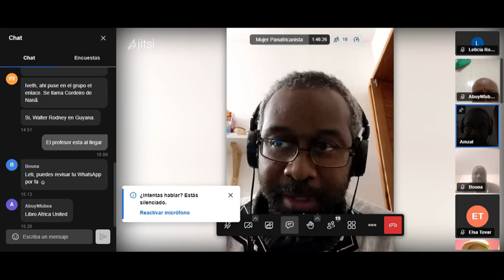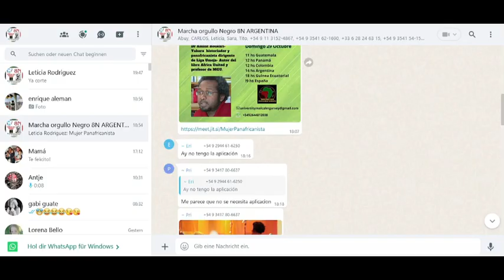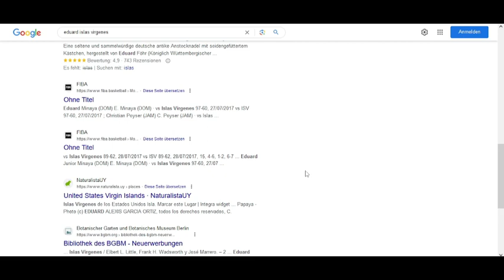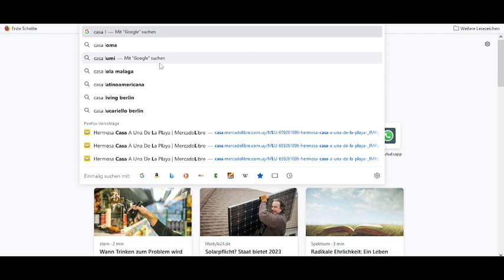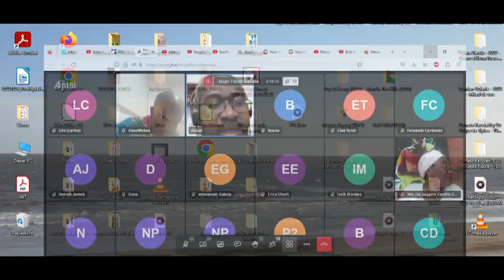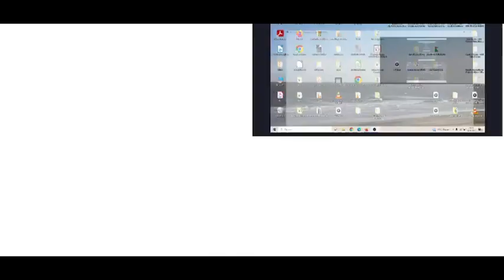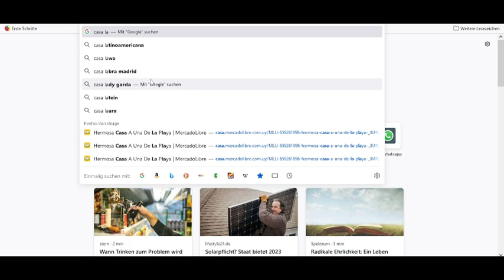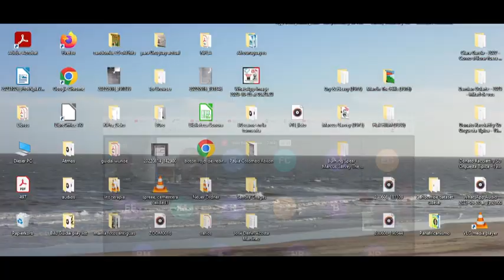Historia e importancia ideológica del panafricanismo ayer y hoy - Dr. Amzat Boukari Yabara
Clase impartida en la Universidad Malcom - Garvey